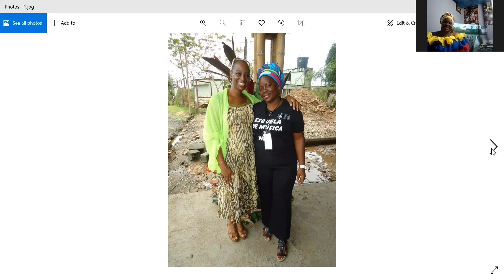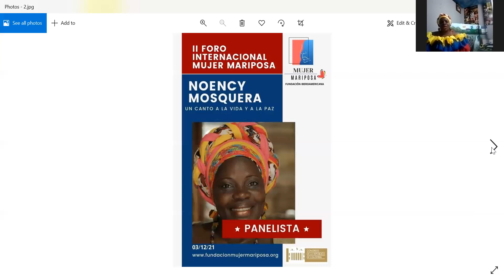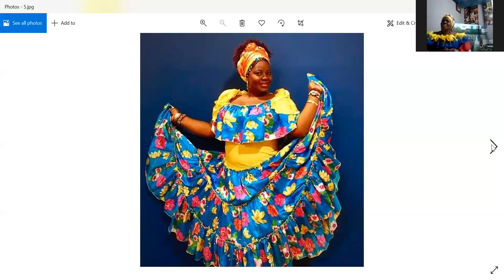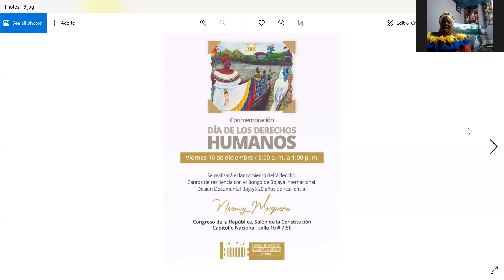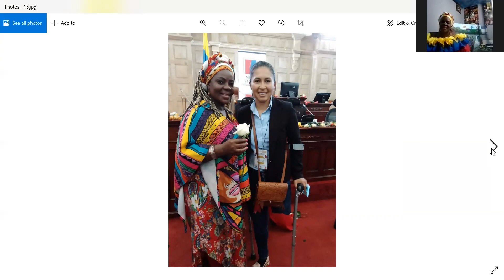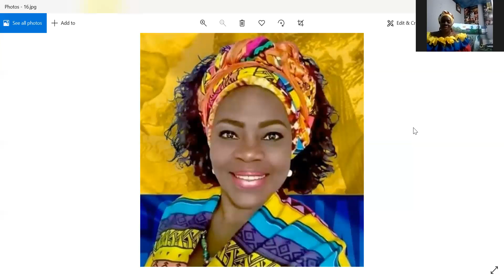#159/ Noency Mosquera Martinez Bongo de Bojaya Colombia 30 minutes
Ready for 30 minutes with Noency Mosquera Martinez from Colombia

8pm Colombia
Tuesday 21st. December
8am Thailand.

Zoom interview with Wanayran AlvarezAngerer.
promoting Unity_in_diversity.

Empoderadas Ella es Bongo (Bongo de Bojayá)

Una mujer empoderada por la cultura y que envuelve al mundo con el sabor de su canto Pacífico heredado de sus ancestros.

Es una mujer feliz, sin embargo la vida no siempre le ha sonreido. Bongo conoce que es el desplazamiento, pues con tan solo 9 años , su familia y ella tuvieron que huir hacia Quibdó a causa de la violencia. Pero fue alli, en Quibdó, donde aprendió a amar la vida y a amar al prójimo, y hoy ella se declara enamorada de servir a los demás.

Hoy en dia Bongo es comunicadora social y trabaja en "Fundabongo", una fundación con sentido comunitario donde prima la consigna: la cultura y la musica es una herramienta de hermandad y sanación.
Noency Mosquera Martinez